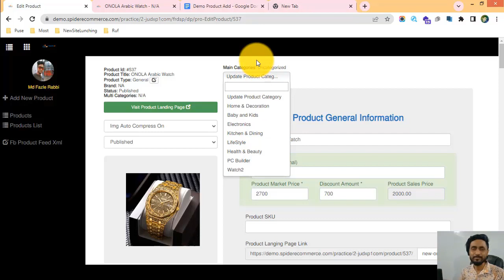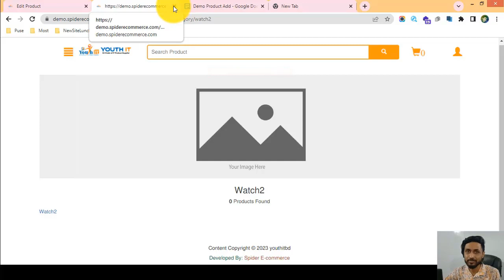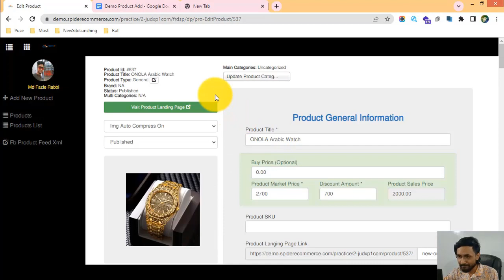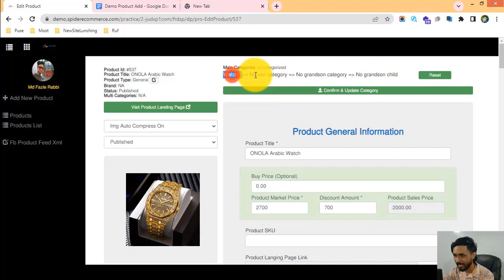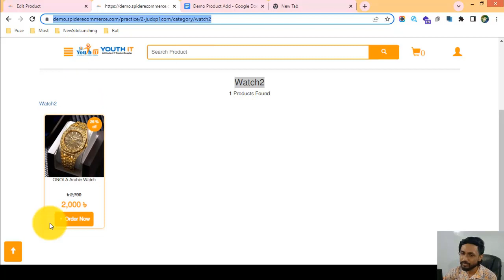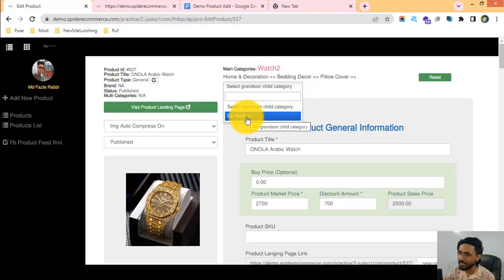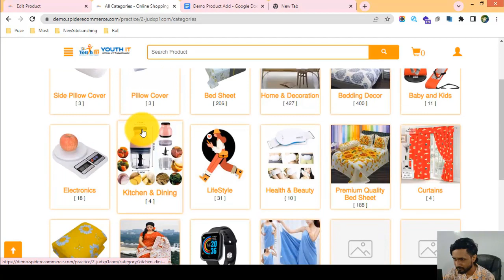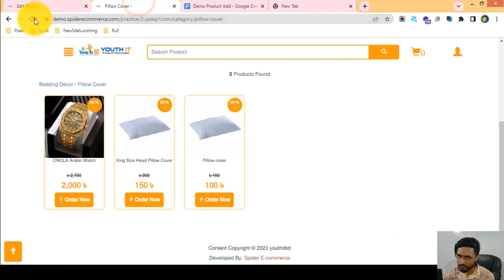11-আপনার পণ্যগুলোকে ক্যাটাগরি অনুযায়ী ভাগ করুন আপনার ই-কমার্স ওয়েবসাইটে - eCommerce website bangla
11-আপনার পণ্যগুলোকে ক্যাটাগরি অনুযায়ী ভাগ করুন আপনার ই-কমার্স ওয়েবসাইটে - eCommerce website bangla tutorial | Spider eCommerce website

Product Categorization of Your eCommerce Website - Product Management of Spider eCommerce Website

Welcome to our YouTube video on "Product Categorization of Your eCommerce Website - Product Management of Spider eCommerce Website." In this comprehensive tutorial, we will guide you through the process of effectively categorizing products in the product management system of your Spider eCommerce Website.

As an eCommerce store owner, proper product categorization is essential for organizing your inventory, improving user experience, and facilitating easy navigation for your customers. In this video, we will provide you with valuable insights, tips, and best practices to help you streamline your product categorization and enhance your eCommerce operations.

Throughout this tutorial, we will cover the necessary steps involved in product categorization within the product management system of your Spider eCommerce Website. By the end of the video, you will have a comprehensive understanding of the process and be able to create a well-structured and intuitive product categorization system. Here's what you can expect:

1️⃣ Importance of product categorization: Learn why effective product categorization is crucial for enhancing discoverability, improving user experience, and increasing conversions. Understand how a well-organized categorization system can help customers find products quickly and efficiently.

2️⃣ Analyzing your product inventory: Discover techniques for analyzing your product inventory and identifying logical categories. We'll discuss methods for conducting inventory audits, identifying product attributes, and understanding customer preferences to inform your categorization strategy.

3️⃣ Creating a hierarchical category structure: Gain insights into creating a hierarchical category structure for your products. We'll explore techniques for organizing categories into broader sections, subcategories, and product groupings to ensure a logical and intuitive navigation experience.

5️⃣ Optimizing category pages for SEO: Understand the importance of optimizing your category pages for search engine visibility. We'll discuss techniques such as keyword research, metadata optimization, and content optimization to improve your category pages' ranking in search results.

6️⃣ Enhancing user experience with filters and sorting options: Explore strategies for enhancing user experience by implementing filters and sorting options within your category pages. Learn how to provide customers with the ability to refine their product search based on specific attributes, price ranges, and other criteria.

7️⃣ Continuous monitoring and refinement: Discover the importance of continuously monitoring and refining your product categorization system. We'll discuss techniques for gathering customer feedback, tracking category performance, and making necessary adjustments to improve user satisfaction.

🌟 Join us on this informative journey and become proficient in product categorization within the product management system of your Spider eCommerce Website. Don't miss out on the opportunity to optimize your eCommerce business and provide a seamless shopping experience for your customers. Hit the play button now and master the art of product categorization! 🌟